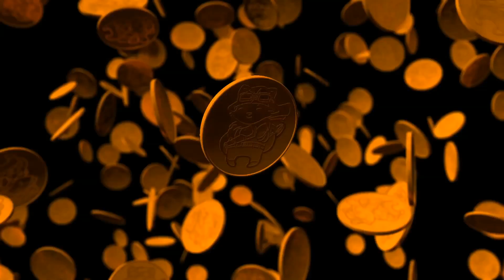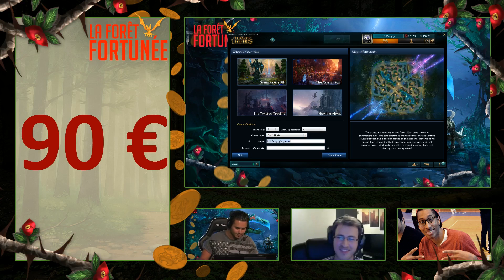Doigby - Foret Fortunée Ep6 Game1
L’émission à lieu tout les mercredis de 19h à 21h
Si vous souhaitez participer, je vous invite à prendre connaissance du règlement avant, vous pouvez retrouver toutes les informations dans sur ce liens: